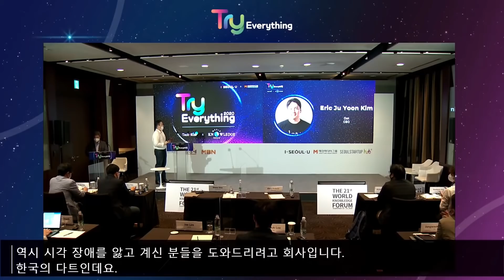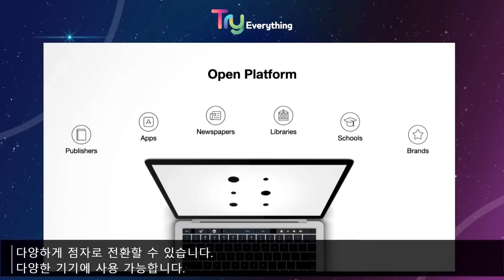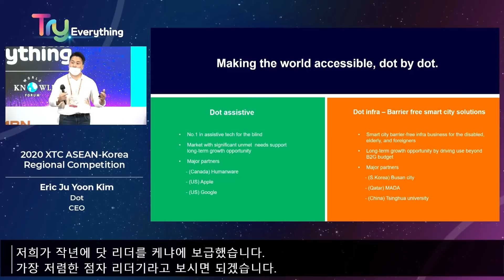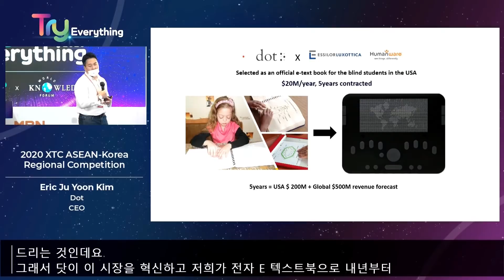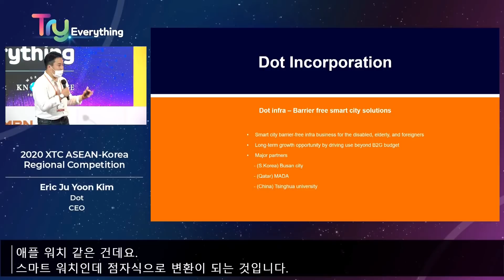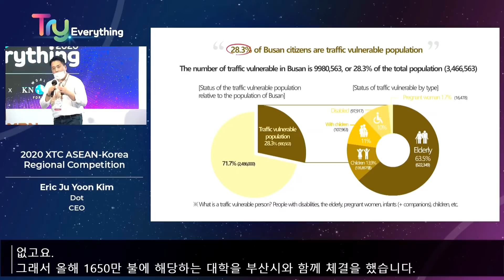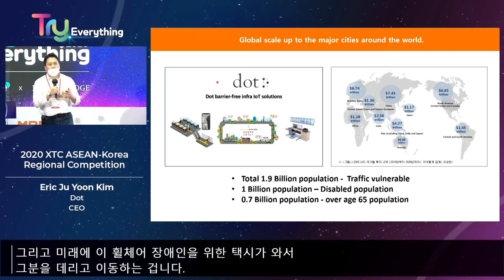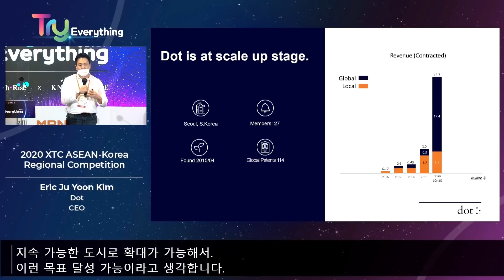[강연, 피칭, 경연대회] 2020 XTC 한아세안 경연대회(IR발표) - 닷 공동창업자 김주윤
[통역 안내사항]
영어로 진행되는 세션의 경우 한국어 자막이 제공됩니다.
한국어 제공 세션 중 통역 음성 관련해서는 아래 설정방법에 따라 성절하시면 하시면 영어/한국어 둘 중 하나만 청취하실 수 있습니다.
1. 데스크탑 스피커: 설정-소리설정열기-스피커-장치속성-오른쪽 왼쪽 밸런스 조절
2. 아이폰: 설정-손쉬운사용-오디오/시각효과 내 밸런스 조절
​3. 안드로이드: 설정-접근성-청각 보조 내 모노오디오 설정

[강연, 피칭, 경연대회] 2020 XTC 한아세안 경연대회
- 일시: 9월 16일(수) 16:50 - 19:00
- 장소: 신라호텔, 라일락
- 세션소개
세계 최대 사회혁신 스타트업 경진대회인 ‘익스트림테크챌린지(XTC·Extreme Tech Challenge)’ 한아세안 지역 컴피티션이 세계지식포럼 겸 Try Everything 공동 프로그램으로 진행된다. 이번 경연대회는 핵심 협력기관인 KDB넥스트라운드와 ‘넥스트유니콘’ 서비스 제공업체 ㈜하프스(HALFZ)의 지원으로 개최된다. 한아세안의 유망 스타트업 중 UN의 17가지 지속가능한 발전목표(SDGs)에 기반한 XTC 7대 카테고리에 속한 스타트업들의 참가신청을 받아 Top 10을 선정하여 IR피칭 무대를 가진다. XTC 7대 카테고리는 농업기술(Agtech), 환경기술, 교육, 활성화기술, 핀테크, 헬스케어, 스마트시티 분야이다. 우승자는 총 2개 업체이며 우승 업체에게는 내년 프랑스 파리 비바테크에서 열리는 XTC 글로벌 파이널리스트 진출권이 주어진다. 전 세계 유명 VC들로부터 멘토링도 받고 부상으로 KDB넥스트라운드 국내외 본선 진출권도 주어진다. 특히 반기문 전 UN사무총장이 특별한 연사로 나와 UN의 지속가능한 발전목표 달성에 한아세안 스타트업의 도전이 전해주는 의미와 그 가치에 대해 메시지를 전한다.

- IR 발표자
● 닷 공동창업자 김주윤
세계최초로 시각장애인에게 STEM교육이 가능한 점자/그래픽 패드인 닷패드를 개발하여 전세계에 보급중이며, 최근 모든 장애인들이 쓸수있는 배리어프리 스마트 키오스크와 스마트시티 인프라를 개발하여 부산시, 베이징시, 카타르 도하시 등에 적용중에 있다. 닷 창업이후, 2014년 KBS 황금의펜타곤 시즌2 우승, ITU Telecom World 기업가 대상, 2016년 국제 스타트업 올림픽 Get in the ring 최종 우승, 2016, 2018 칸 국제 광고제 혁신부분 황금사자상 2년 연속 수상, 2017년 포브스 선정 아시아 30세 미만 사회적 기업가부문 30명 선정, 2017년 Slush Tokyo 스타트업 콘테스트 최종 우승, 2020년 UN World Summit Award – SDG Empowerment부문, 아시아 최초 우승 등을 하였으며, 미국 시애틀 워싱턴대학교에서 사회과학과 창업을 전공하였다.